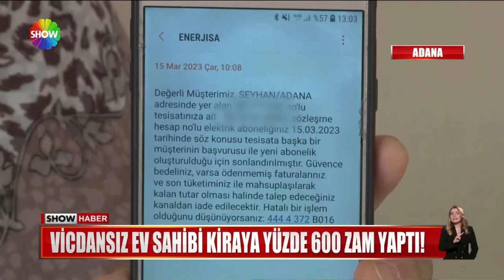Evden çıkmaları için elektrik ve suyu kesti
KİRACI VE EV SAHİBİ GERİLİMLERİ ARTIK ÜLKEDE KRONİKLEŞEN BİR SORUN HALİNE GELEMEYE BAŞLADI. BU KEZ VİCDANSIZ BİR EV SAHİBİ, KİRALARINI YÜZDE 600 ARTIRDIĞI KİRACISI İTİRAZ EDİNCE ELEKTRİĞİ, SUYU KESTİ. YAŞLI ANNESİ VE KARDEŞİYLE NE YAPACAĞINI ŞAŞIRAN KİRACI KADIN, ŞİMDİ KARA KARA "NASIL YENİ BİR EV BULURUM" DİYE DÜŞÜNÜYOR.